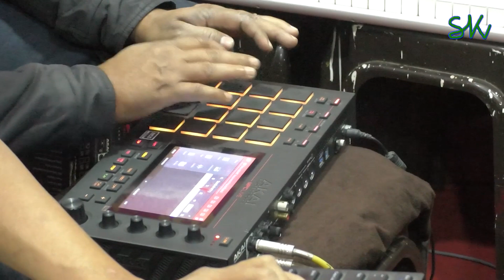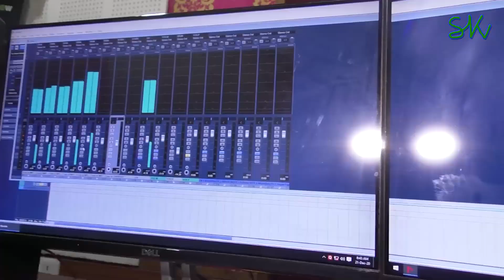SONG-KHUMO KHUMO|| New sambalpuri comedy song|| New sambalpuri rapping song 2021|| remix sambalpuri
KUNAL PRODUCTION#viralsong2021#sambalpuriviralsong2021#Sambalpuri newsongs#sambalpuriviralvideos#sambalpurirappersongs#sambalpurioldsongs#sambalpurirapesongs#sambalpuricomedyvideos#sambalpuridjsongs#sambalpuridancesongs#odiapurunaaadhunikagita#odiasadsongs#odiasongs#odiadjsongs#odiarapsongs#odiarapper#odiarapesongstatus#odiarappersongs#odiarapperinmtvhustle#viralrapperin24hours#khumokhumosong#viralrapperincomedy#coronasongs#coronasong#newyearsong